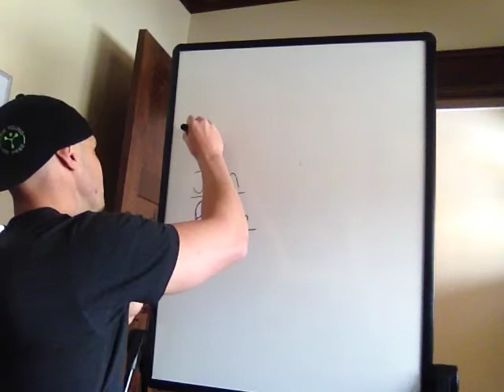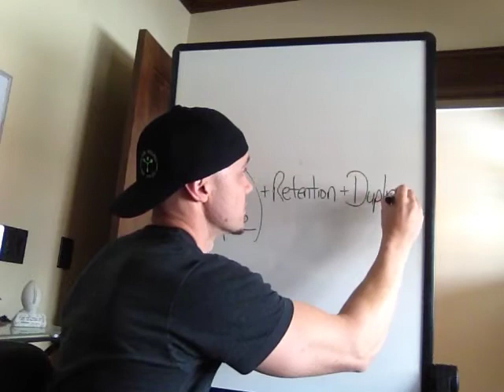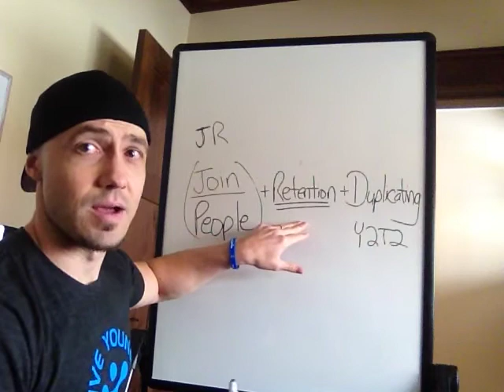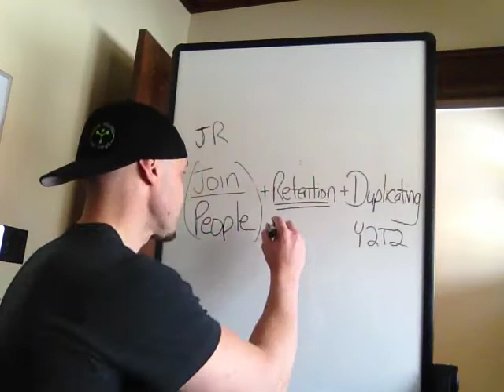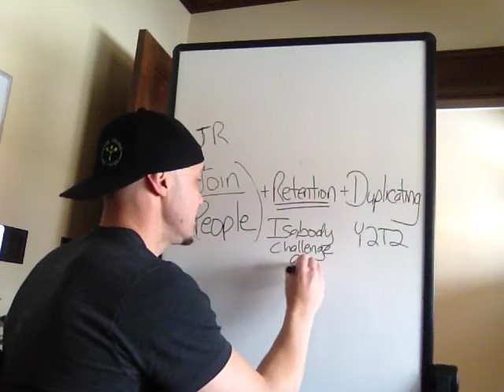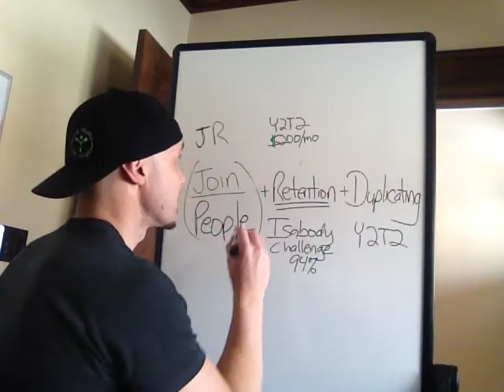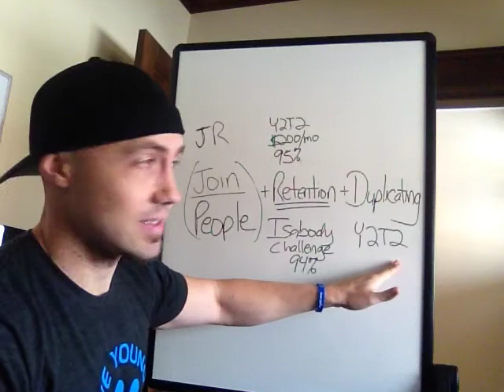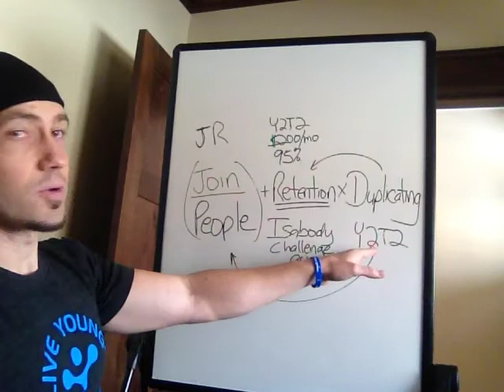Formula for success